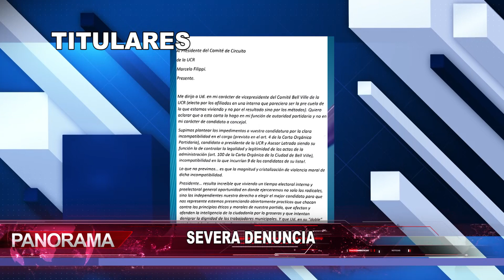Titulares de Panorama del Martes 25 de julio de 2023